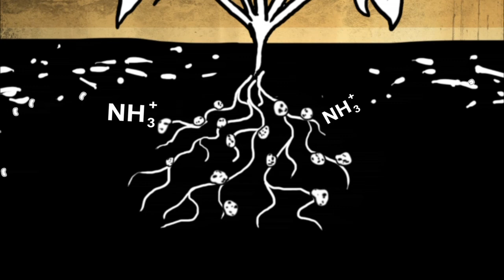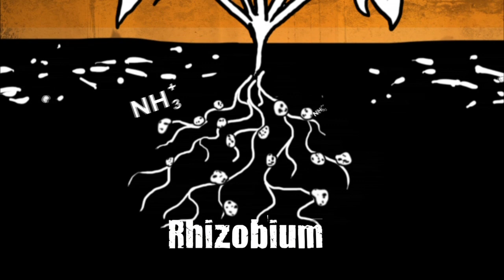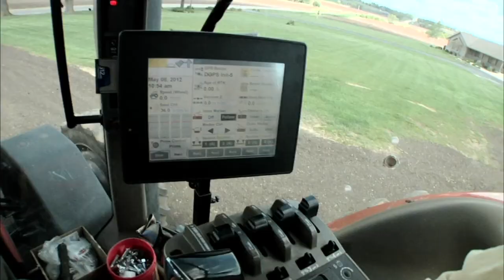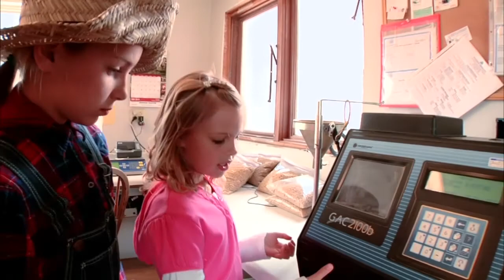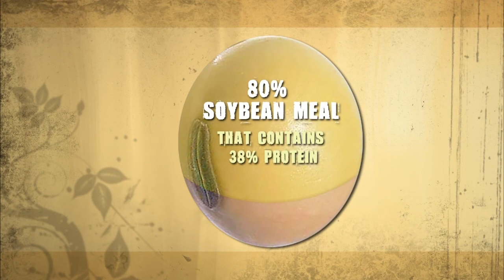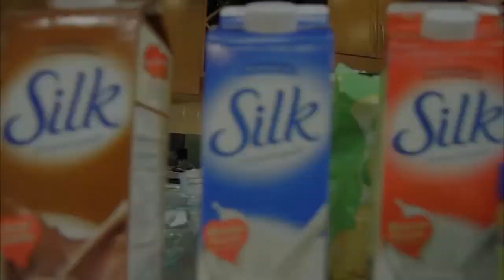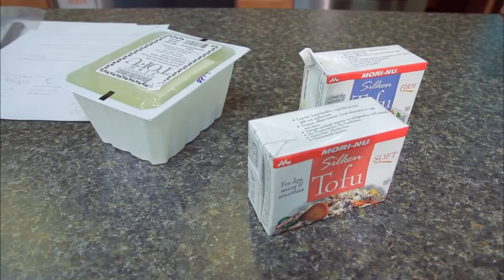Soybean Savvy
Into the Outdoors: Season 3, Episode 5

So what’s the big news with such a little bean? That’s exactly what the team explores as they unravel the history and mystery of this little legume. In revealing the historic roots of the soybean, the ITO kids uncover the secret within the plant’s roots of converting atmospheric nitrogen into nitrogen in the soil – which naturally fertilizes the plants. They also explore how this nitrogen link benefits all kinds of creatures in our food chain – including humans. But perhaps one of the more interesting aspects of this little bean is how it’s used in all kinds of industries – from food production to making bio-fuels and plastics.